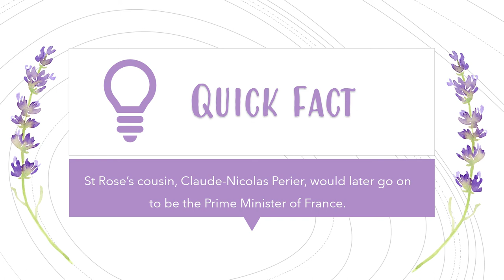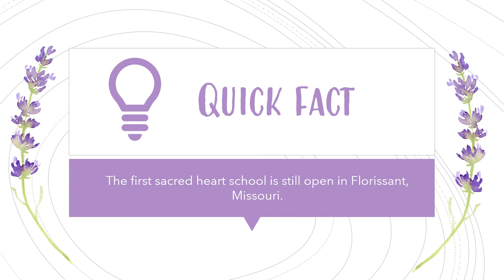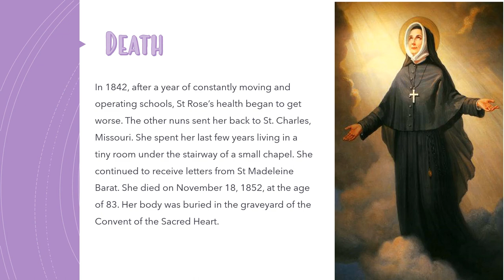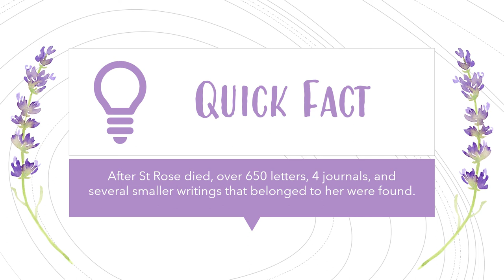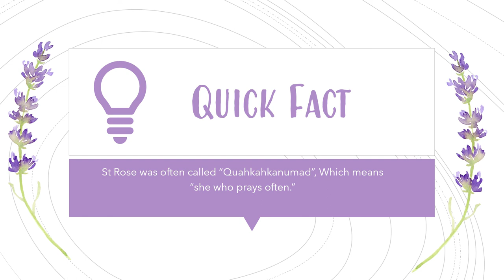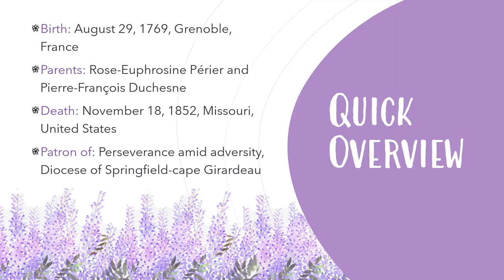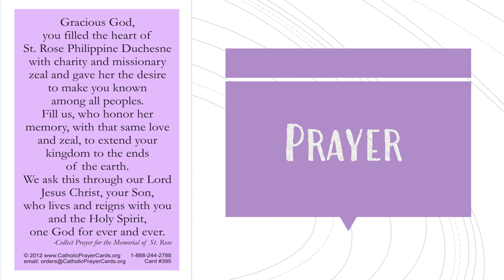St. Rose Philippine Duchesne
It  explores St. Rose's early life, adulthood, canonization, death and many other interesting facts.